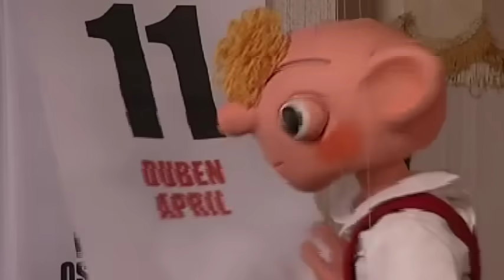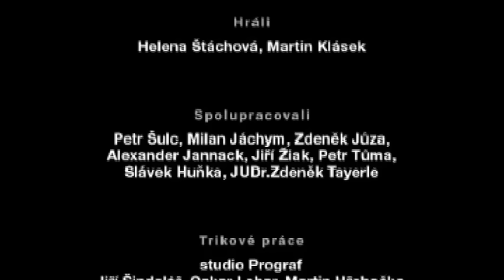Spejbl a Hurvínek - Hurvínkova pomlázka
Mánička vymaluje krásná velikonoční vajíčka, ale zapomene je uvařit. Vše vyřeší Paní Kateřina, která z nich upeče velikonočního beránka.